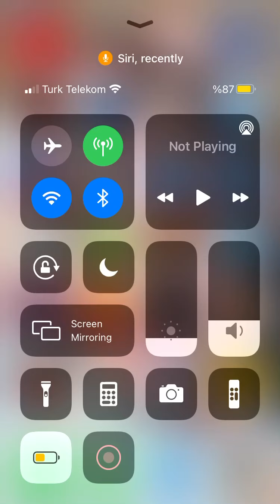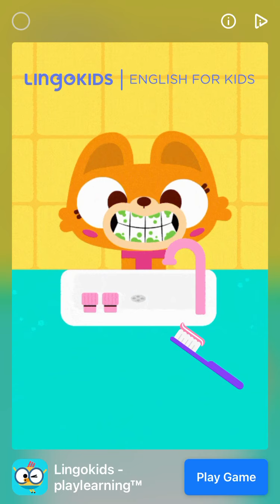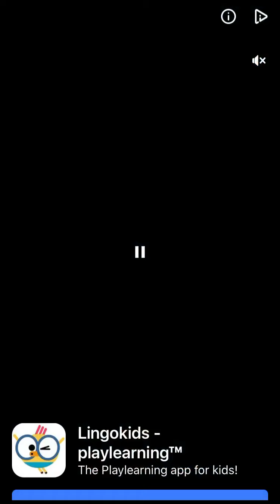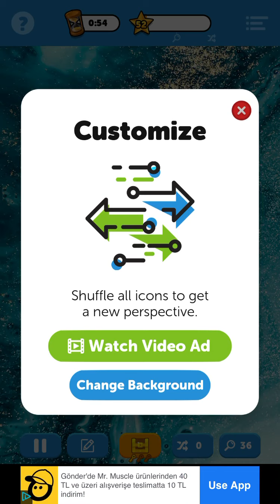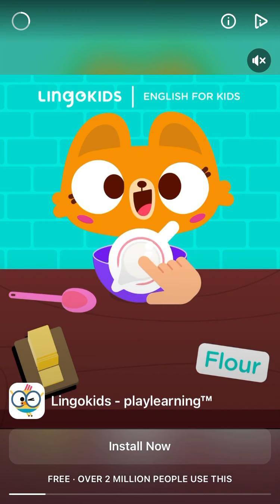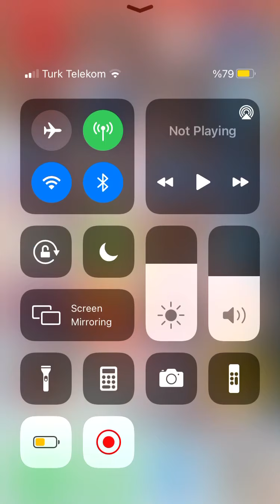Oyun bulamadım oyüzden herangi bir oyun seçtim???